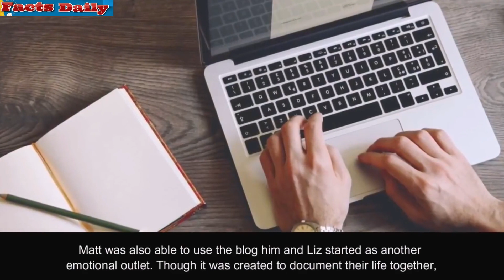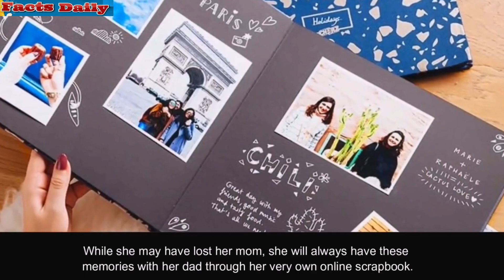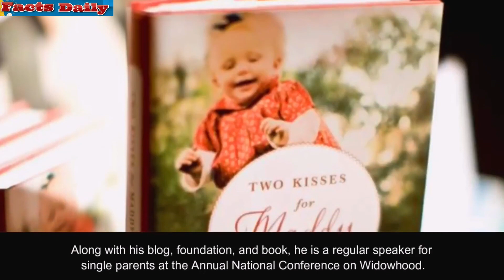New Dad Who Unexpectedly Loses His Wife Finds The Will To Go On In The Most Unlikely Place